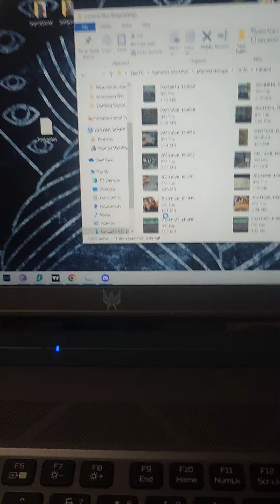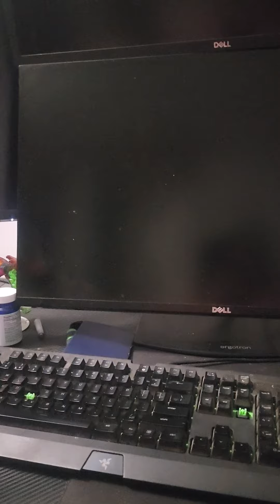LEADERSHIP AND PHILSOPHY LECTURE